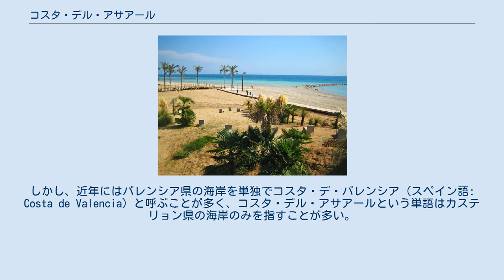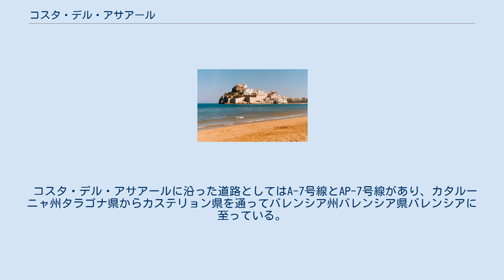コスタ・デル・アサアール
スペインにおけるカステリョン県 コスタ・デル・アサアール（スペイン語: Costa del Azahar）は、スペイン・バレンシア州カステリョン県の海岸を指す。
地中海のバレアレス海に面しており、120kmに渡って続いている。
カステリョン県はオレンジの生産が盛んであり、Costa del Azaharとは「オレンジの花の海岸」を意味する。
 歴史的に、コスタ・デル・アサアールという単語はバレンシア州カステリョン県とバレンシア県の2県を中心とした海岸を指し、その最南端はアリカンテ県ハベア/シャビアのナウ岬、つまりバレンシア湾の沿岸全域を意味していた。
しかし、近年にはバレンシア県の海岸を単独でコスタ・デ・バレンシア（スペイン語: Costa de Valencia）と呼ぶことが多く、コスタ・デル・アサアールという単語はカステリョン県の海岸のみを指すことが多い。
 コスタ・デル・アサアールに沿った道路としてはA-7号線とAP-7号線があり、カタルーニャ州タラゴナ県からカステリョン県を通ってバレンシア州バレンシア県バレンシアに至っている。
コスタ・デル・アサアールに近い空港としてカステリョン＝コスタ・アサアール空港がある。
 ペニスコラ ベニカシム